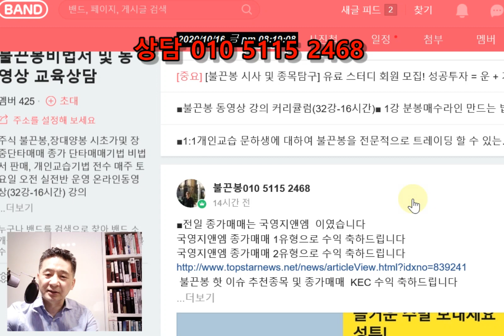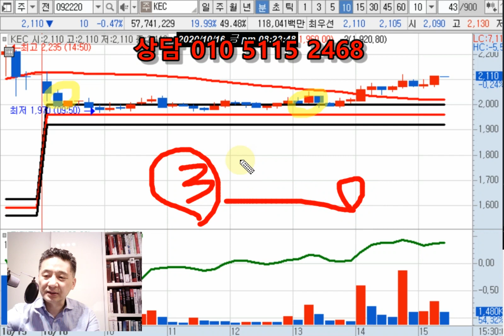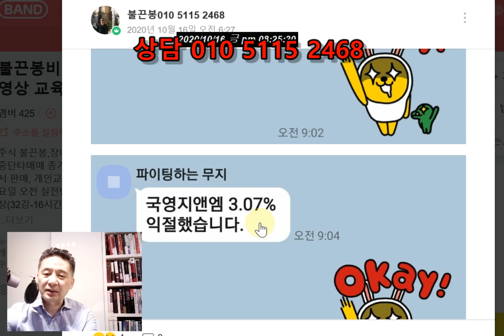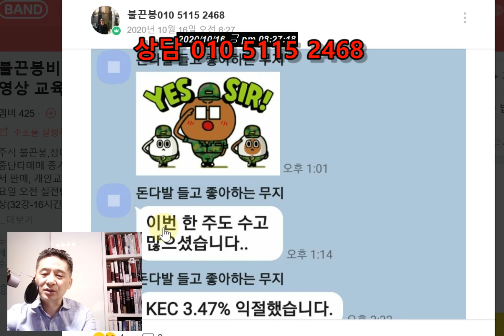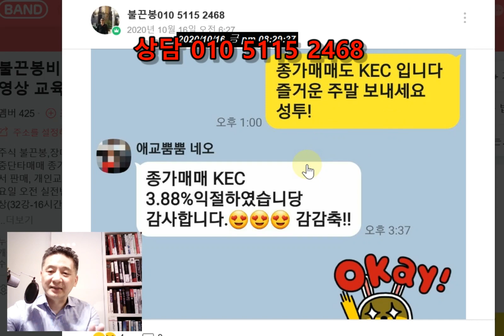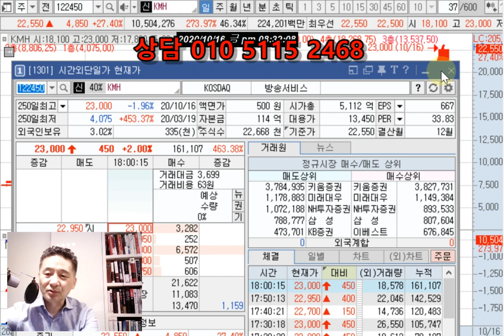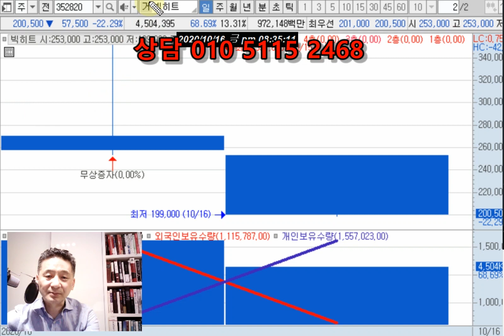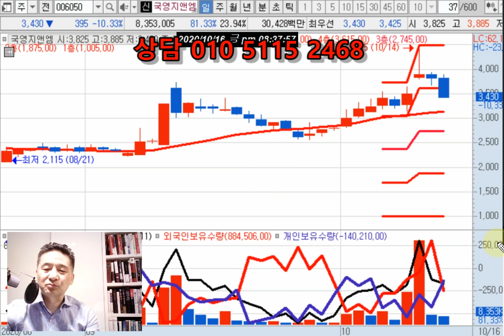KEC(테슬라 자율주행차) 국영지앤엠(태양광 김경수) 수익// 빅히트(기관 매도세로 하락)/KMH((경영권분쟁) 중국 희토류(티플랙스 유니온머티리얼 유니온 노바텍 쎄노텍 혜인)